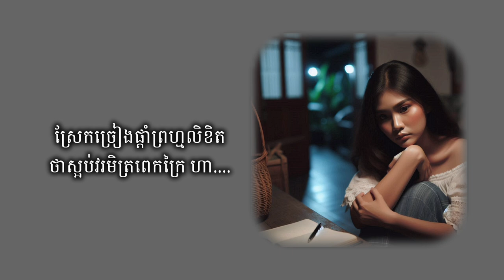ស្អប់មាសមេពេកពិតlyrics [Official Video]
ស្អប់មាសមេពេកពិត
- Created by lylykh Daily

សូមជួយsubscribផងដើម្បីទទួលបានបទចម្រៀងថ្មី។
សូមអរគុណ